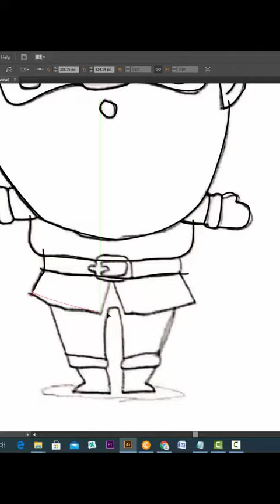Merry Christmas Cartoon Character Design sketch sketchtovector vector #illustration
Merry Christmas Cartoon character design.
1. Design Sketch
2. Sketch to Vector using Illustrator